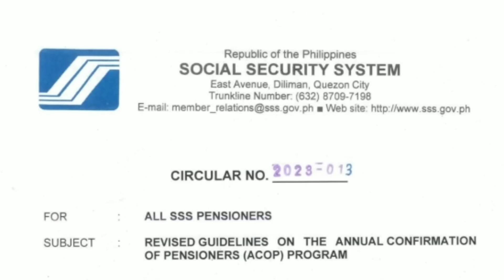✅ALL SSS PENSIONERS & MEMBERS! BUKAS NA! TATLONG IMPORTANTING MAGAGANAP NA DAPAT ABANGAN!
Alerto mga SSS Members at Pensioners! bukas na, September 30 ang tatlong importanting magaganap na dapat nyo abangan! Panoorin kung ano ito!